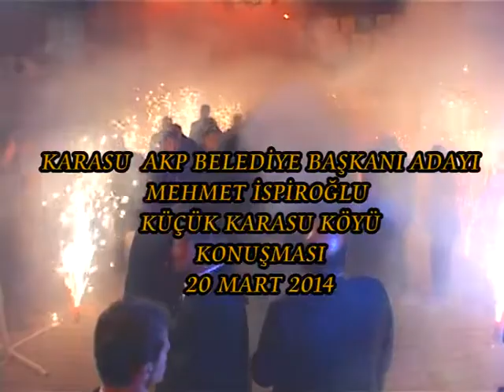MEMET İSPİROGLU KÜÇÜK KARASU